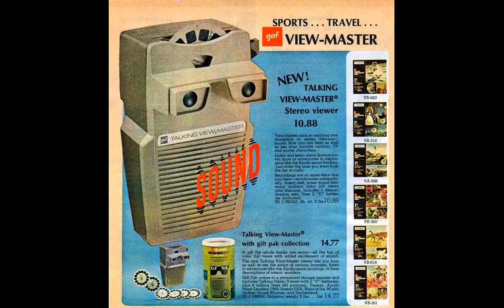Talking View-Master 3D, Commercial/Werbung from 1971 with Superstar Henry Fonda, Actor, Schauspieler